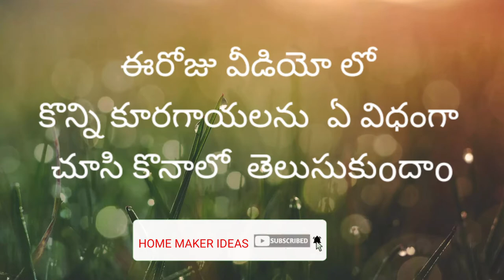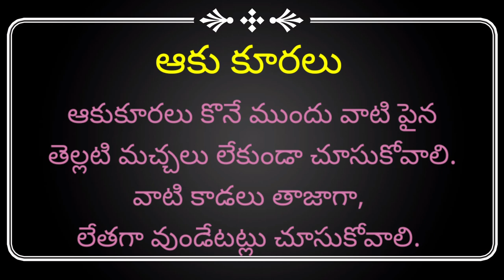కూరగాయలను ఎలా చూసి కొనాలో తెలుసుకొని కొందాము|| how to select vegitables|| వంకాయ,క్యారెట్,బీట్రూట్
కూరగాయలను ఎలా చూసి కొనాలో తెలుసుకొని కొందాము||
how to select vegitables||
వంకాయ,క్యారెట్,బీట్రూట్||